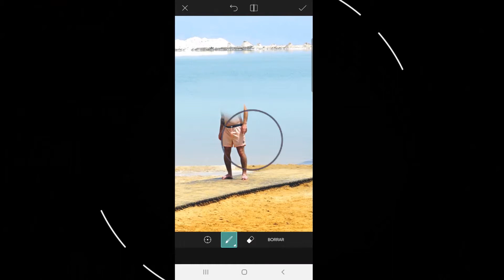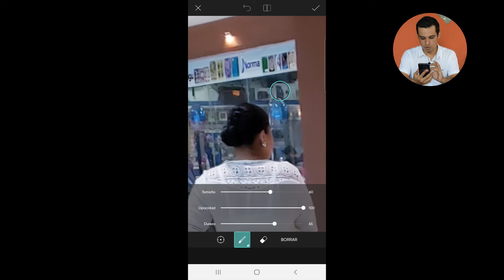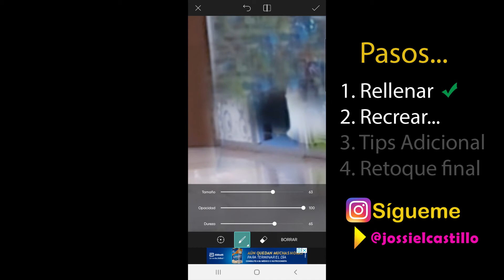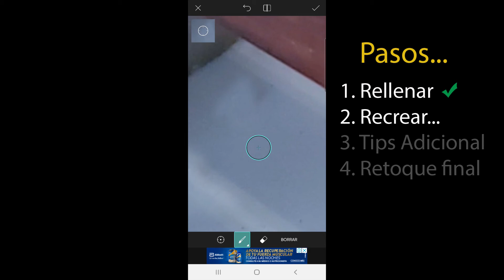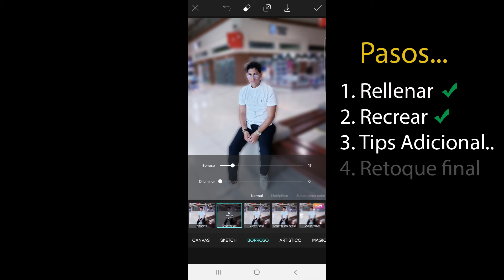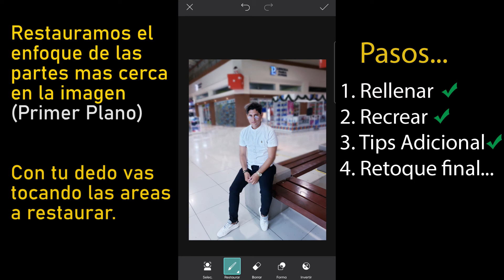🤩 Como BORRAR a una PERSONA de una FOTO con PicsArt | TecnoMania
✅Hoy aprenderás como borrar a una persona de una foto con PicsArt, una de las mejores aplicaciones de ediciones. Con la "Herramienta Clonar" podrás quitar personas u objetos no deseados en tus fotografías. ❤️

Aspectos Esenciales 00:00
Inicio Tutorial 00:30
Paso 1 Rellenar 1:00
Paso 2 Recrear: 2:00
Paso 3 Desenfoque 3:59
Retoque Final 4:49